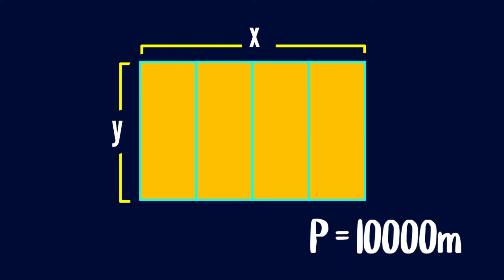Differential Calculus (Feliciano and Uy) Exercise 3.6_Rectangular field divided into four equal lots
EXERCISE 3.6 (Application of Maxima and Maxima)

A rectangular field is to be enclosed
and divided into four equal lots by
fences parallel to one of the sides.
 A total of 10,000 meters of
 fence are available. Find the area of the largest field that can be enclosed.